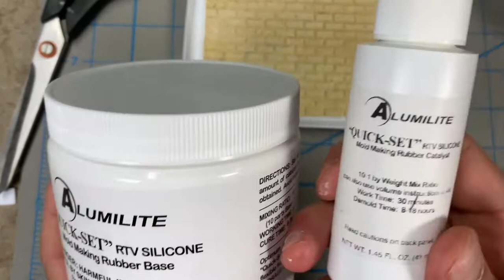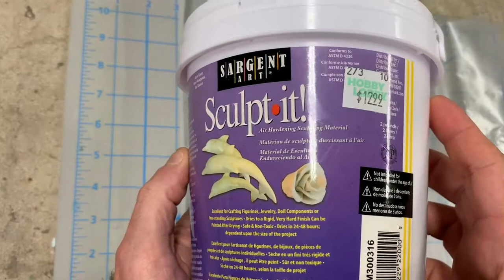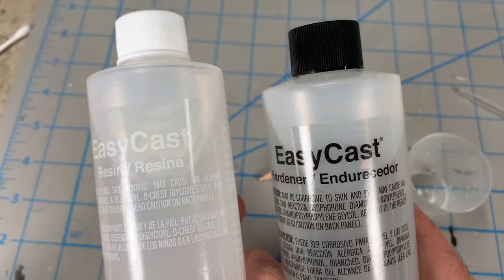Reaper Pt1 - Building a Rooftop Sniper Diorama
Video demonstrating the fabrication and building steps to create a 1/24 scale diorama of a modern day rooftop sniper. Includes mold-making, sculpting and several fabrication techniques. First of a 4-part series.